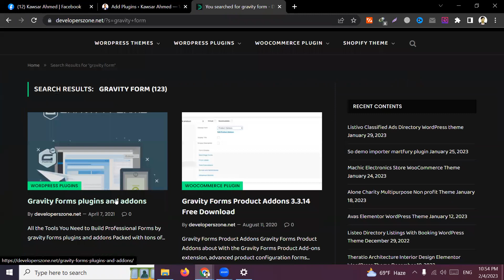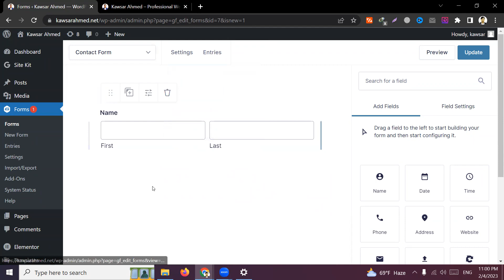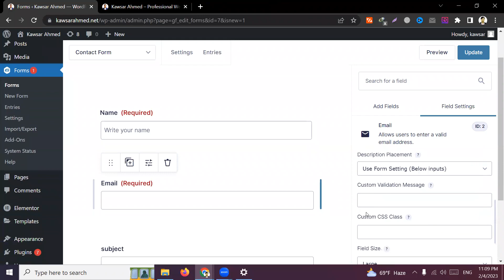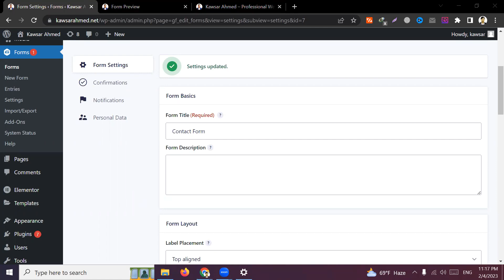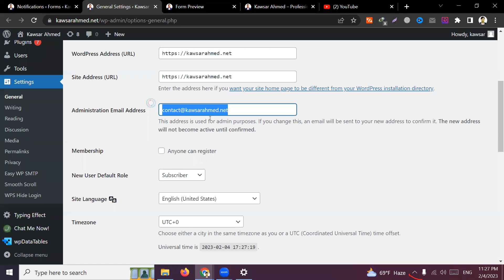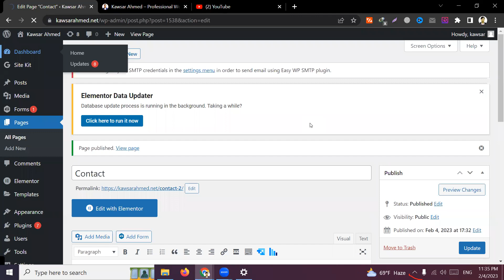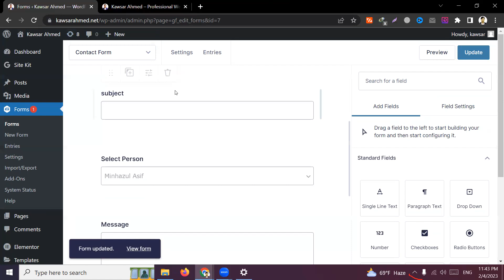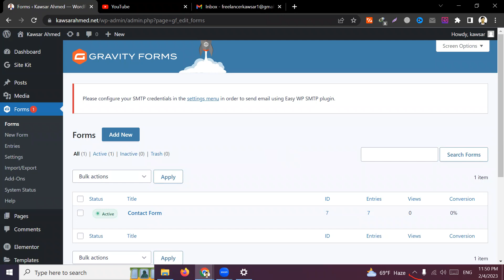Gravity Form Masterclass 01 || Kawsar Ahmed